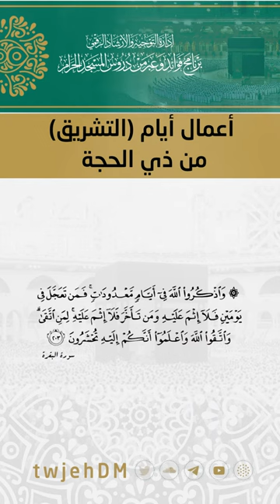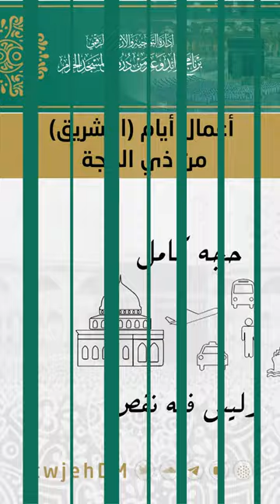619 ( أعمال أيام الحادي عشر والثاني عشر والثالث عشر من ذي الحجة | أيام التشريق )